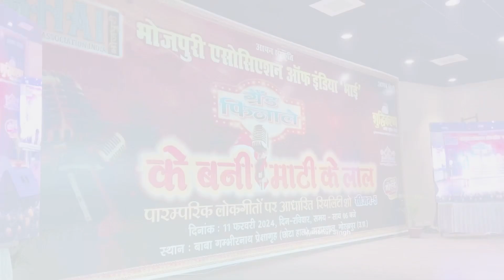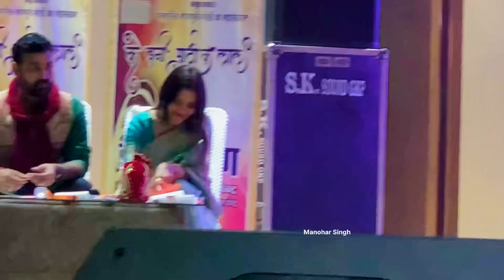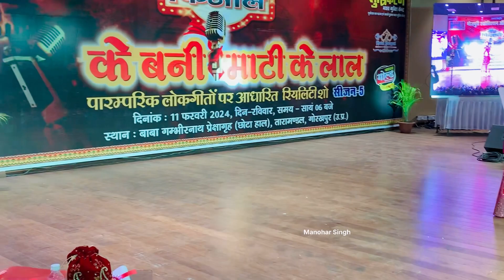के बनी माटी के लाल, गायन प्रतियोगिता में मिली ज़िम्मेदारी